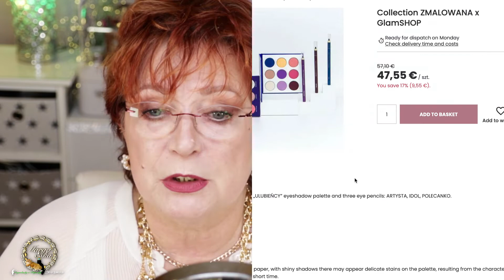🅘🅒🅗 Ü⑥③ mache💄𝕊𝕔𝕙𝕞𝕚𝕟𝕜𝕥 𝕊𝕥𝕦𝕟𝕕𝕖 𝕞𝕚𝕥 ℤ𝕞𝕒𝕝𝕠𝕨𝕒𝕟𝕒 ☞ 𝕖𝕝𝕖𝕘𝕒𝕟𝕥𝕖𝕤 𝕋𝕒𝕘𝕖𝕤 𝕄𝕒𝕜𝕖-𝕦𝕡🍀Ü⑥③🍀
Heute werde ich eine Make-up-Stunde machen, bei der die Lehrerin @Zmalowana sein wird😊
❤️ ℍ𝕖𝕣𝕫𝕝𝕚𝕔𝕙 𝕨𝕚𝕝𝕝𝕜𝕠𝕞𝕞𝕖𝕟 𝕒𝕦𝕗 Ü𝟞3 𝕂𝕒𝕟𝕒𝕝 𝕗ü𝕣 𝔽𝕣𝕒𝕦𝕖𝕟 𝕚𝕞 𝕖𝕝𝕖𝕘𝕒𝕟𝕥𝕖𝕟 𝔸𝕝𝕥𝕖𝕣.❤️

Hier bekommst Du Tipp´s und Trick´s, die ich als sechzigjährige plus, über reife Schönheit aus meiner Erfahrung gelernt habe.

Hallo ihr Lieben, mit Freude heiße ich Euch hier alle herzlich willkommen. Ich freue mich über Eure Kommentare, Eure Anregungen und auch Eure konstruktive Kritik ist mir lieb.

⭐️AMU Richtig/Falsch Tutorial Videos☟☟☟

🛍Alle Produkte sind von mir privat gekauft worden, alle Produkte habe ich im Film vorgestellt.
🛍Alle Produktfragen stellt bitte in den Kommentaren. Ich beantworte die alle, so gut wie ich es kann😊

Ab dem 11. März 2013 gilt in Deutschland wie in jedem EU-Land ein Verkaufsverbot für kosmetische Produkte, die zuvor an Tieren getestet wurden

Aufnahme und Bearbeitung:
*MacBook Pro
*Canon EOS M50 weiß Body
*Sigma 17-50mm f/2.8 AF EX DC OS HSM digital (Canon)
*K&F Concept TC2534 Kohlefaser Stativ mit Einbeinstativ, 167,6cm professionelles Carbon Stativ
*FeiyuTech Gimbal AK2000
*Neewer 2er Pack 660PRO RGB LED Videoleuchte mit APP
*Godox SL-60W SL60W 60W 5600K Weiß LED Videoleuchte